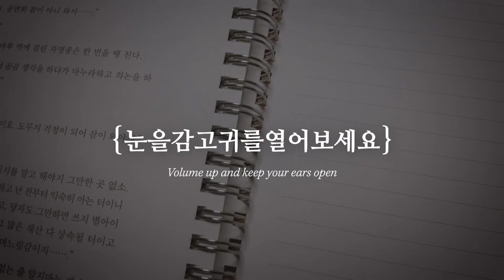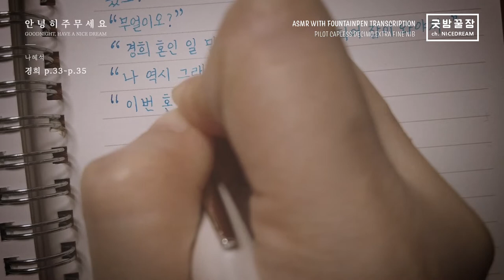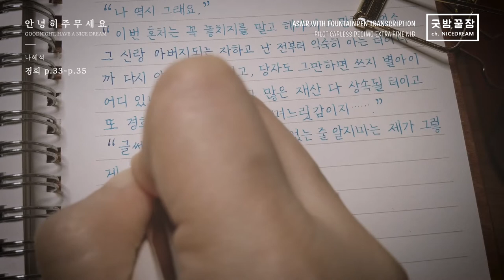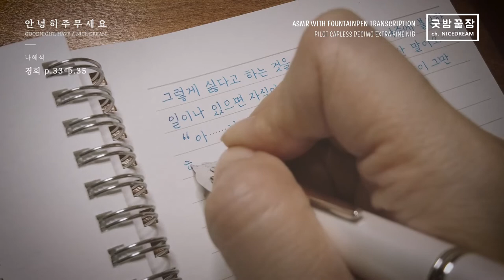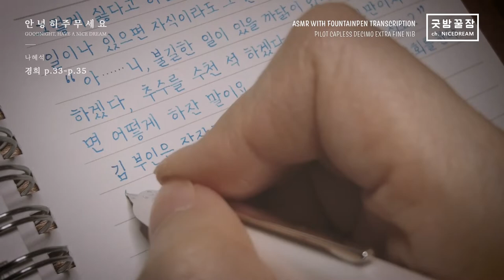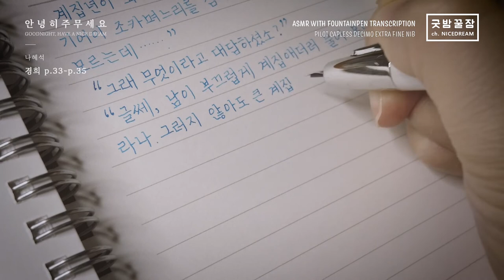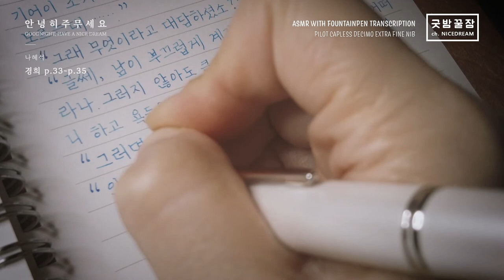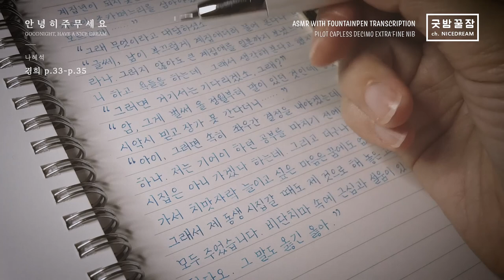PILOT DECIMO CAPLESS Fountain Pen Transcription, NO TALKING, RELAXING, ASMR, 나혜석 - 경희 p.33~35 만년필 필사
경희 시집 가나요, 설마?

PEN : PILOT DECIMO CAPLESS EXTRA FINE NIB
INK : MONTBLANC UNICEF BLUE